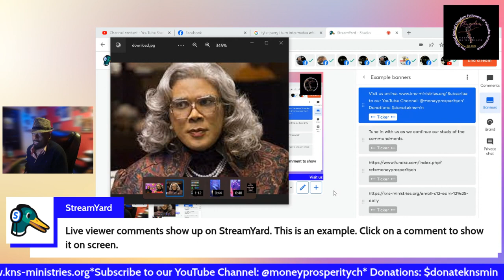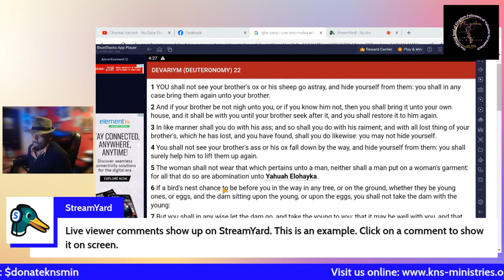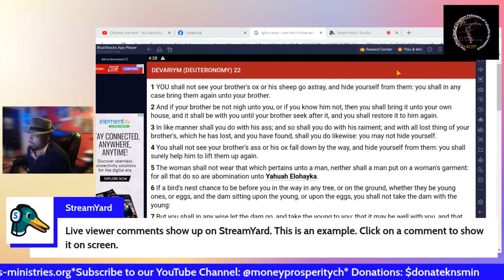🤯Transforms into "Madea" During $exTyler Perry's viralpost "Madea" During $ex 😱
🤯Tyler Perry's viralpost admission: Transforms into "Madea" During $ex 😱

In a jaw-dropping interview, Tyler Perry spills the beans on a surprising detail about his personal life - he transforms into his iconic character "Madea" during intimate moments! 😳🔥 Watch the video to uncover this unbelievable revelation that's sure to send shockwaves through the entertainment world! viralpost TylerPerry Madea EntertainmentNews 💥🚨

What I need for somebody to please explain to me like I am a two year old? If we are reading the same bible, following the same laws statues and commands, then HOW can these so-called "christians" even support this behavior? Doesn't the scripture teach us:

Deut. 22. [5] The woman shall not wear that which pertaineth unto a man, neither shall a man put on a woman's garment: for all that do so are abomination Yahuah The Most High.

I'm sorry Mr. Perry, I didn't get the MEMO! THE SCAMS THAT SUPPORT YOU ARE JUST THAT! The scripture didn't say this is excused because of laughs and it for sure doesn't teach the young men how to be men! REGARDLESS of what the world says IS OK, WHAT DOES THE SCRIPTURE SAY? Mr. Perry the scripture calls your actions an ABOMINATION and to go further to say your identity issues during intamacy? You cannot erase what is written and you cannot identify as one who worships The Most High Yah when somehow this is skated by! I don't care who you are and SHAME ON YOU "CHRISTIANS" who continue to support this buffoonary!

Don't get mad at me! I didn't write the book!